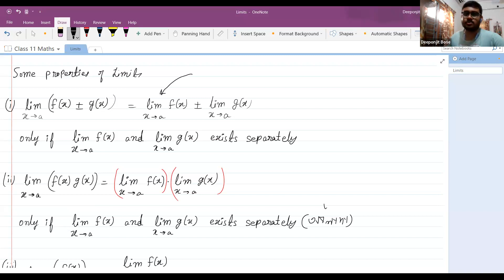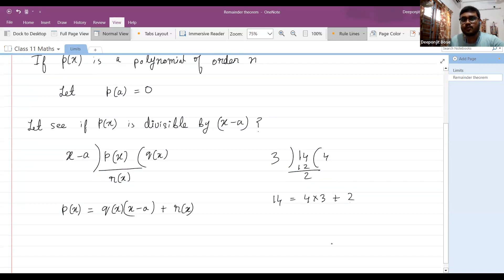Mathematics | Class -11 | Vivek-Disha | RKMVERI --2023-08-18